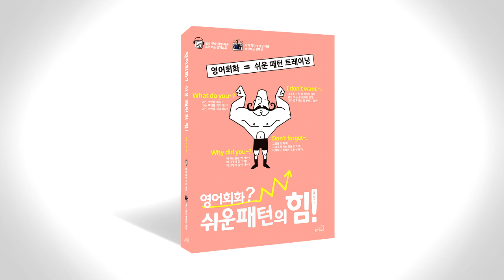쉬운 패턴의 힘 음성따라말하기 027